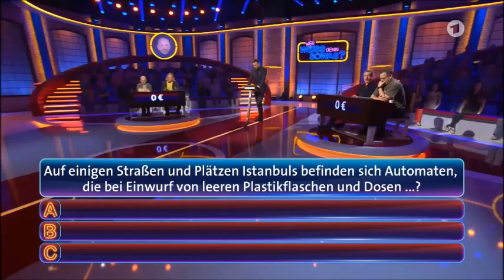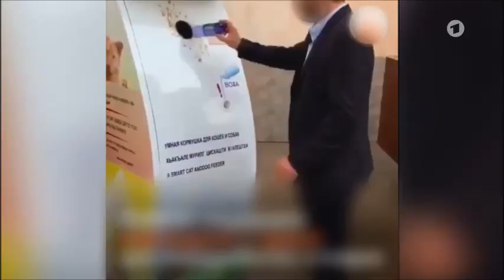Almanya Kim Bilir Yarışması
Kim bilir yarışmasında Timtaş A.Ş. 'nin ürettiği Pugedon Mamamatik cihazının atık atılınca ne verdiği soruldu.